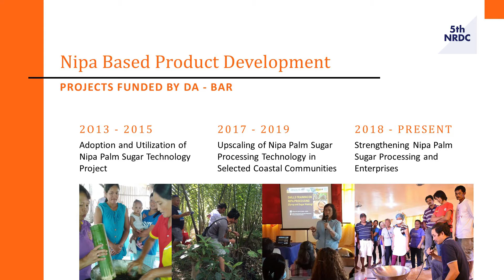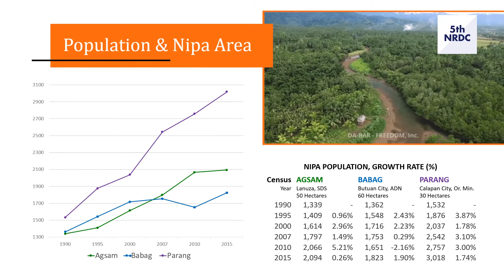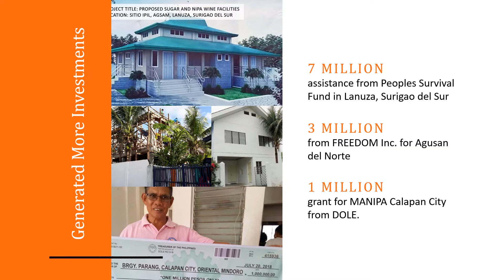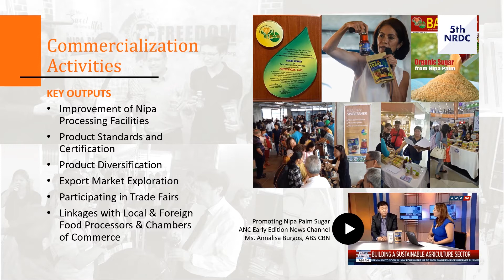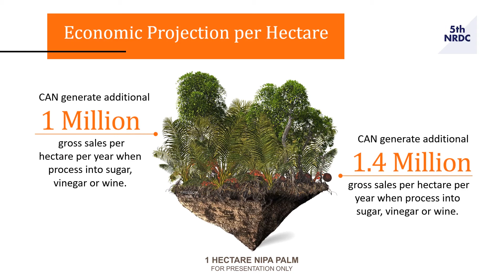Nipa Palm Sugar Processing Technology (Dr. Lope Santos)